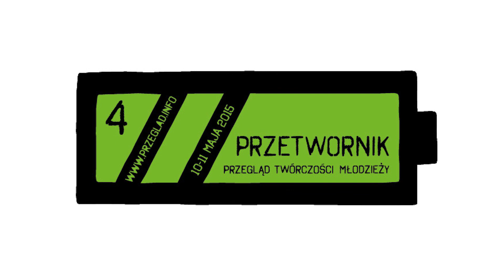PRZETWORNIK 10 Rzepczyno Art